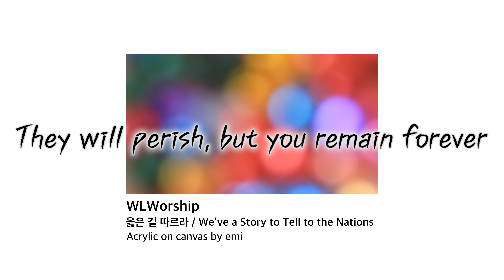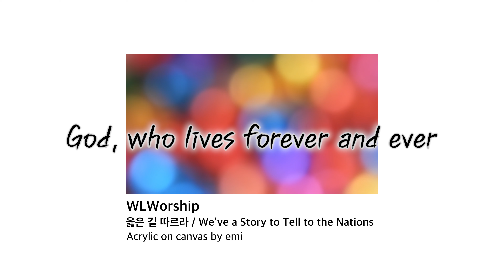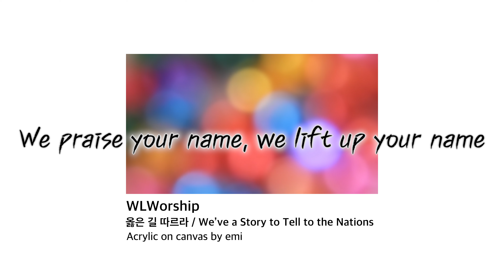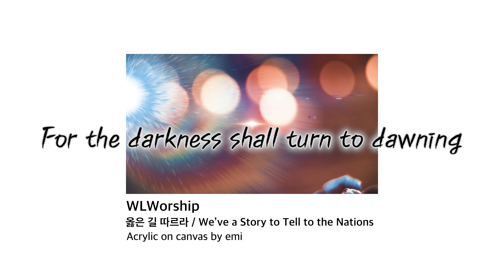[Lyric Video] 옳은 길 따르라(We’ve a Story to Tell to the Nations) | 홀라이프워십 정규앨범 1집 “Whole Life Worship”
* 앨범 제목 : Whole Life Worship
* 12번 트랙 : 옳은 길 따르라(We’ve a Story to Tell to the Nations)
* 작가노트 :
[계22:20, 개역개정] 이것들을 증언하신 이가 이르시되 내가 진실로 속히 오리라 하시거늘 아멘 주 예수여 오시옵소서

부활하신 예수님께서 선포하신 지상명령은 그분을 주님으로 영접한 우리 모두가 받은 것입니다. 주 예수의 나라가 이 땅에 임할 때까지 때를 얻든지 얻지 못하든지 복음을 전파하는 우리들이 되길 원합니다. 이 곡은 찬송가로 잘 알려진 "옳은 길 따르라 의의 길을"에 새로운 가사와 노래를 추가한 버전입니다. 이 세상의 시작이자 끝이요, 유일한 주인 되신 하나님께 영광과 찬양을 돌리며, 주 예수의 나라가 이 땅에 오기를 기대하고 사모하는 성도 되기 원합니다.

(Credit)::

Original Song by H. E. Nichol

Composition by 리카C (RikaC)
Lyrics by 리카C (RikaC)
Arrangement by 리카C (RikaC)

Vocals by 지미선 (JI MI SUN), 박지선 (PARK JI SUN), 이하기 (Haki LEE), Sunday Park
Chorus by 박지선 (PARK JI SUN)

Keyboard by 이경림 (LEE Kyung Lim)
Guitar by 박희준 (PARK Hee Jun), 김기림 (KIM Kilim)
Bass by 김성화 (KIM Sung Hwa)
Drums by 장재영 (JANG Jae Young)

Drums Recorded by 김태호 @Groove N Balance studio
Vocal Recorded by 이승업 @UPstudio

Mixed by Jhan @Hanstudio
Mastered by Reuben Ghose @mojitomastering

Lyric Video by Lua

[WIST Service]
• 장소: 영복교회 (영등포구 신길로29길 5)